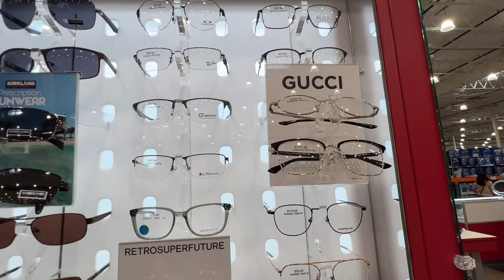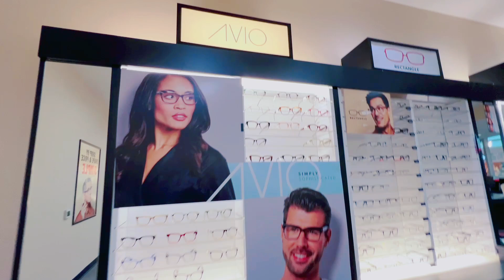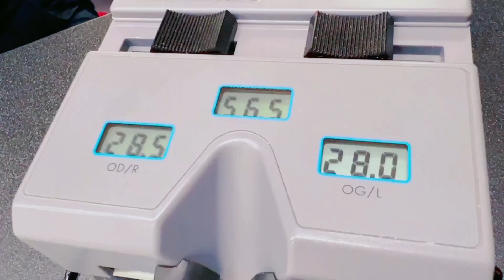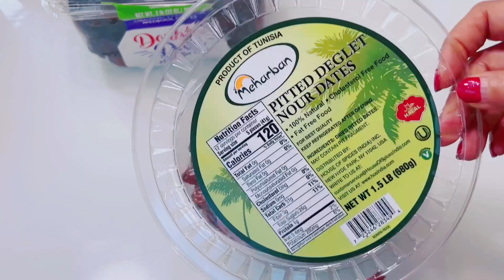अमेरिकेत आम्ही सगळे कुठे गेलो , आज काय खास खरेदी केली प्रत्येकासाठी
marathi channel, marathi youtube vloggers